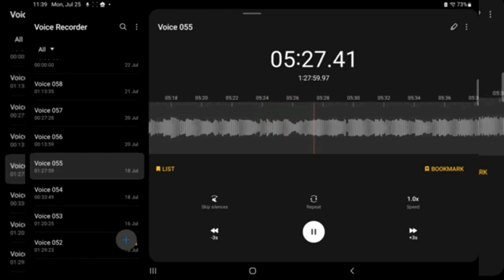Mr. Ditch strikes out at court.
1,400 pages of emails from imaginary friends won't help you.
This is from Andy's july 18th,2022 court date.